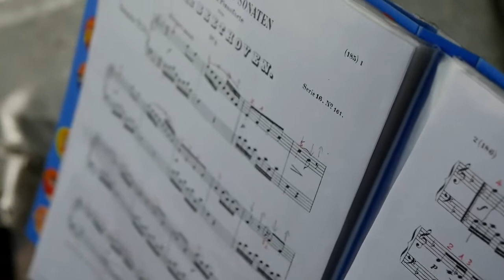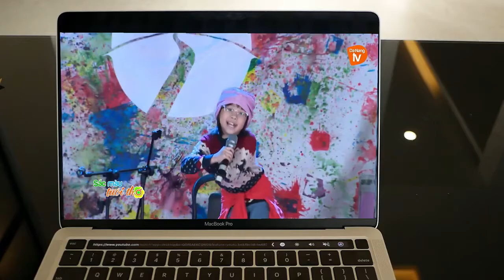Casting AloEnglish mùa 2: Đỗ Duy Khánh - Đoàn Trí Hưng - Hoàng Triệu Mẫn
"AloEnglish là gameshow Tiếng Anh đầu tiên cho học sinh Tiểu học do Alokiddy - tiếng Anh tại nhà cho trẻ và Trung tâm Sản xuất các chương trình Giáo dục VTV7 hợp tác sản xuất.